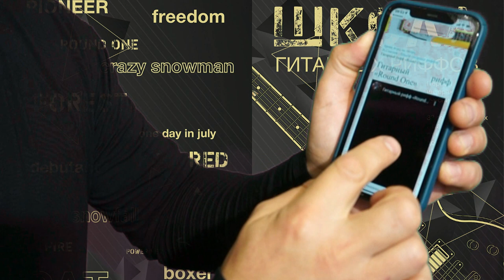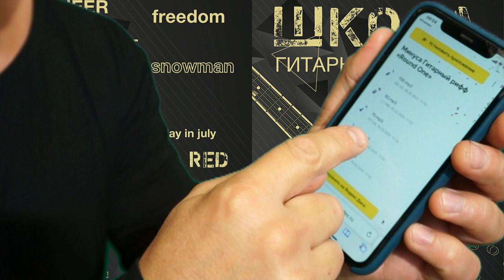Книга - Школа гитарных риффов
Это учебник из 33 полноценных риффов от простых коротких, до сложных и длинных.
При наведении на QR-CODE можно посмотреть как он звучит, а так же посмотреть видео урок. Табы представлены в самом учебнике!
Так же КАЖДЫЙ рифф имеет свой оригинальный минус в разных темпах, от 60 BPM, до оригинального темпа. Очень удобно его тренировать.